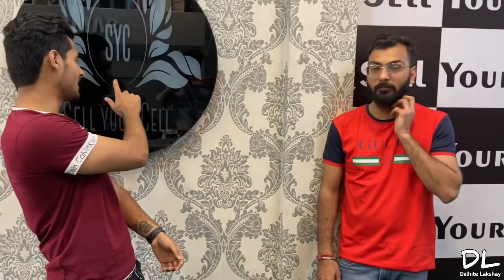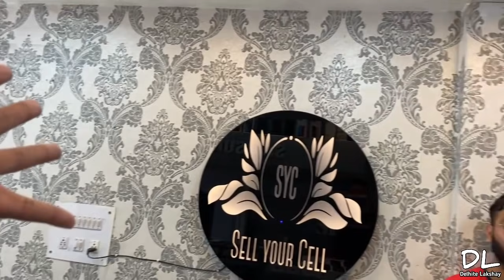Sell your cell IPhone X Deal Only 9999 🔥 Cash On Delivery! No Phone Repaired! 30 Days Replacement!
Follow Telegram Link for updates 👇🏻

Follow for updates on instagram👇🏻

Main Youtube Channel Link👇🏻

** Shop Details **

Owner name - Yogesh khurana

SELL YOUR CELL

YOGESH KHURANA

D-42, ARYA SAMAJ ROAD NEAR LAXMI NARAYAN MANDIR ADARSH NAGAR DELHI 110033

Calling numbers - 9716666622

Call timing 11 to 9 pm
Call time per hi pick hogi

Instagram per apko her ek phone ki detail mil jaegi

WARNING